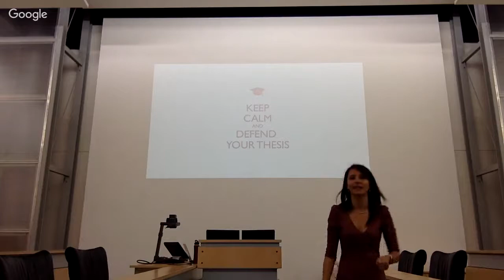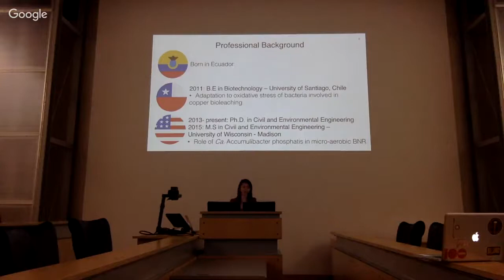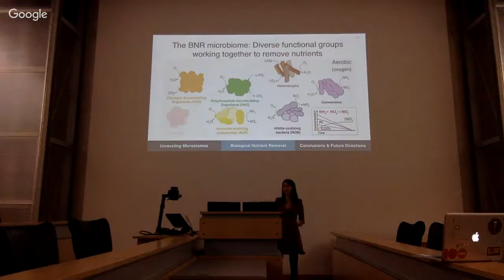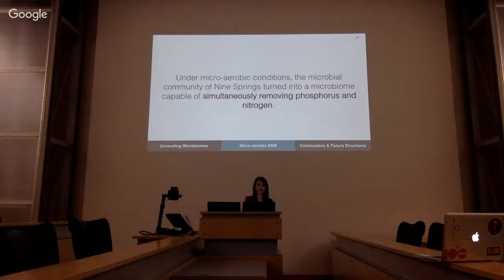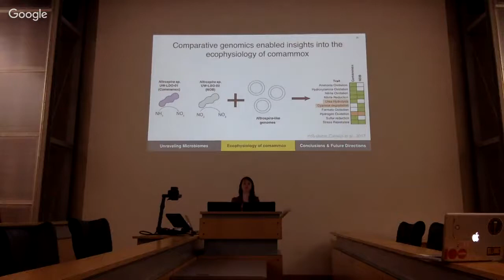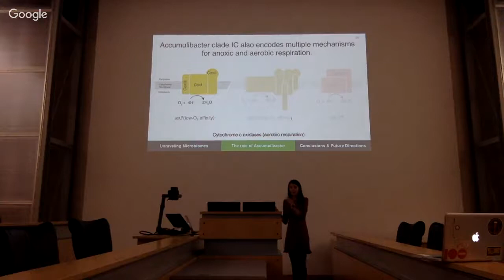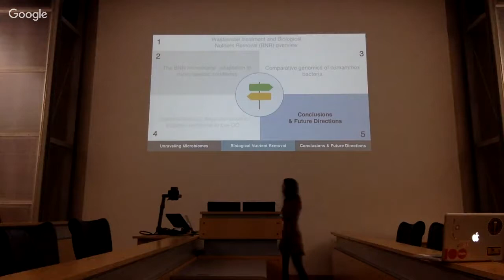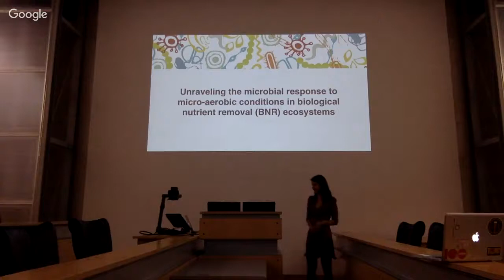Doctoral Thesis Defense